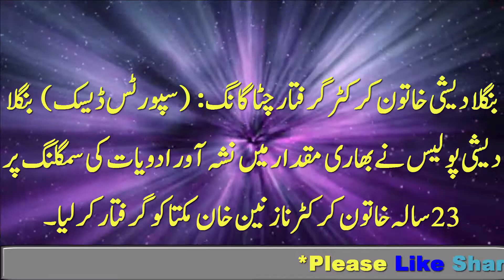Police Arrested Women Cricketer